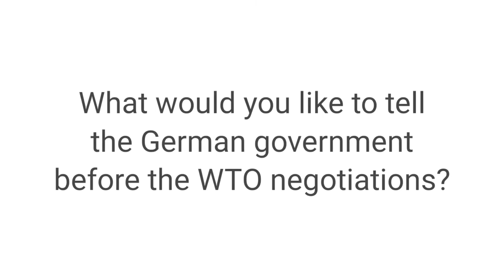“Patents make vaccines unaffordable”. Delen de la Paz, Philippines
Interview with Philippine doctor and national coordinator of Peoples Health Movement (PHM) Dr. Delen de la Paz on the social and medical effects of the Covid 19 Pandemic and the worsening Human Rights situation in the Philippines.

On Wednesday, March 10, the 162 members of the World Trade Organization (WTO) will meet to discuss once again in the so-called TRIPS Council the request of more than 100 countries of the Global South to suspend Covid19 patents and other intellectual property rights. But Germany, Europe and almost all industrialized nations are blocking the TRIPS waiver to suspend intellectual property rights during the pandemic.

We interviewed medico partners, doctors and health activists from the Global South about the pandemic in their countries and why the governments of the rich countries have to give up their blockade of patent protection.

Protests are stirring around the world. Numerous movements from all over the world are demanding a suspension of the Corona patents. That is why we too, along with many others, are protesting in solidarity with the people of the Global South in front of the German Ministry of Economics on March 10, 2021.

Patents Kill. Vaccines belong to everyone. Everywhere.